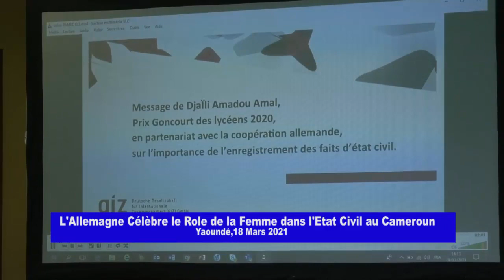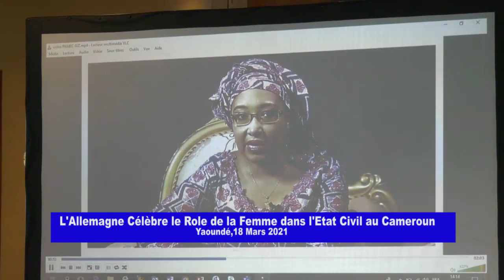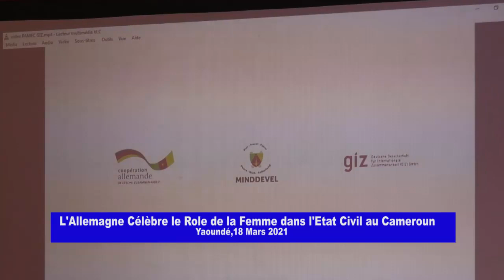21 mars 2021 giz sensibilise sur les actes